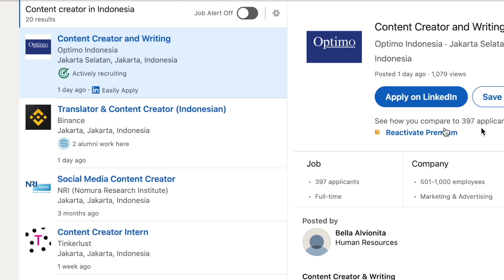CARA MENJADI KONTEN KREATOR BAGI PEMULA, PENASARAN?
Apakah kamu pengen menjadi seorang konten kreator (content creator)? Apakah konten kreator adalah sebuah pekerjaan? Bagaimana sih cara menjadi konten kreator yang bisa menghasilkan uang? Tonton video ini!

TIMESTAMP
0:00 - Intro
0:38 - Apa itu konten kreator?
2:08 - Kenapa kamu harus jadi konten kreator?
4:52 - Bagaimana cara jadi konten kreator?
10:25 - Mulai bikin konten yuk!
11:57 - Outro

Mudah-mudahan informasi ini bermanfaat bagi kamu yang ingin bikin konten